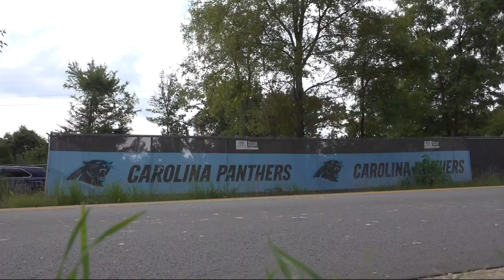Practice facility construction speeding up in Rock Hill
Big things are happening for the Carolina Panthers. As part of the Panthers Fan Fest Friday night, fans were able to see players practice at Bank of America Stadium in Uptown Charlotte. But those players will soon be practicing at a world-class facility in Rock Hill, South Carolina.

The project has been in the works for years, and now there is some visible progress at the site.

Two years after South Carolina’s Senate passed the so-called "Panthers Bill" creating incentives to move the Panthers team headquarters to Rock Hill, there is now tangible proof of the project on a 240-acre site adjacent to I-77.

“It’s glorious for us to be able to witness all of this," South Carolina State Representative Gary Simrill said.

The changes can be seen from I-77: the land has been cleared and the foundation is being poured.